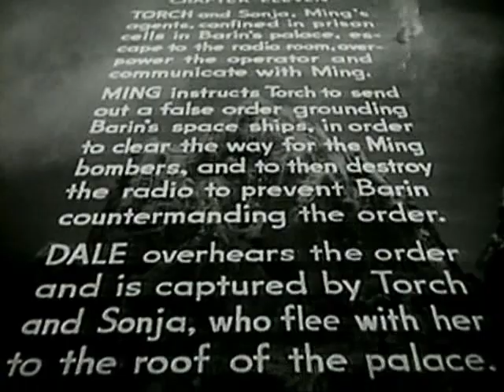Flash Gordon conquista el Universo. 11 Pura traición (1940)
Título original: Flash Gordon Conquers the Universe (TV)
Año: 1940
Duración: 195 min.
País: Estados Unidos
Dirección: Ford Beebe, Ray Taylor
Guion: George H. Plympton, Basil Dickey, Barry Shipman (Cómic: Alex Raymond)
Fotografía: Jerome Ash, William A. Sickner (B&W)
Reparto: Buster Crabbe, Carol Hughes, Charles Middleton, Anne Gwynne, Frank Shannon, John Hamilton, Herbert Rawlinson, Tom Chatterton, Shirley Deane, Lee Powell, Roland Drew
Productora: Universal Pictures
Género: Ciencia ficción. Acción. Aventuras. Serie de TV | Cómic
Sinopsis:
Miniserie de TV. 12 episodios. En el planeta Mongo, Flash Gordon, Dale Arden y el Dr. Zarkov batallan contra la Plaga de la Muerte Púrpura, intentando reestablecer en el poder al príncipe Barin.
Tercero y último serial de la Universal Pictures basado en el inmortal personaje creado por la pluma y el pincel de Alex Raymond. Los dos previos eran "Flash Gordon" (1936) y "Flash Gordon’s Trip to Mars" (1938).
(FILMAFFINITY)